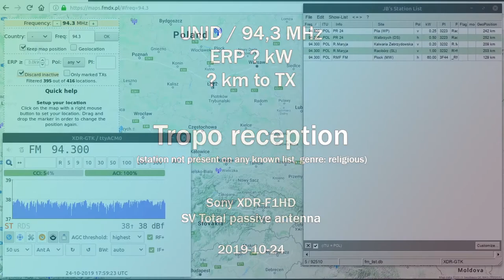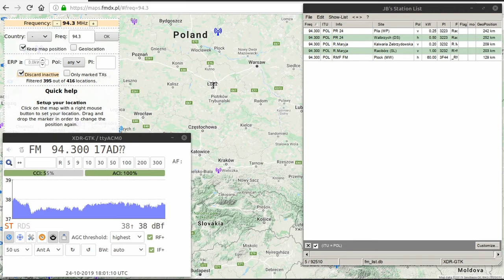94,3 - FM local reception / UNID (Radio ADS?)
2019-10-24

Unidentified station @ 94,3 MHz received in Lodz during good tropospheric propagation conditions.

There is an ID present in the recording (Radio ADS?), but I couldn't find anything about this station. It seems to transmit 24/7 and is of religious genre.

RX: XDR-F1HD
Antenna: SV Total

Maps: maps.fmdx.pl